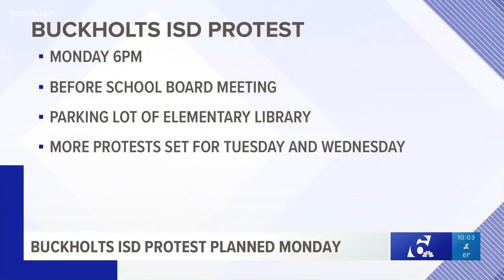Buckholts ISD protest planned Monday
The community is planning the protest in response to the firings of several Buckholts teachers and administrators.